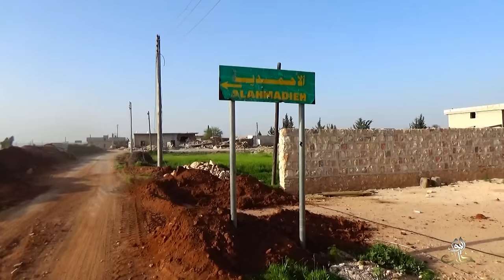لجنة إعادة الاستقرار تهدف إلى دراسة وتنفيذ مشارع خدمية في قرى ريف حلب الشمالي